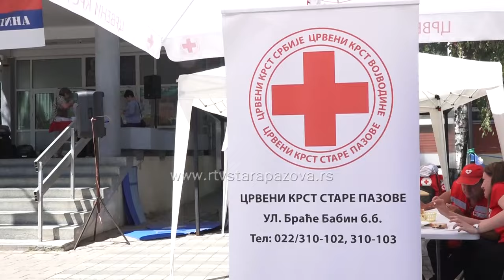Održan 23. Ribolovački Sabor u Novoj Pazovi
U nedelju, 28. aprila, udruženje sportskih ribolovaca "Linjak" iz Nove Pazove ponosno je organizovalo svoj 23. Ribolovački sabor, okupljajući ljubitelje prirode, tradicije i ukusne hrane iz celog regiona. Ova manifestacija, koja je postala nezaobilazni deo lokalnog kalendarа, održana je u saradnji sa Srpskom pravoslavnom crkvom, Organizacijom rezervnih vojnih starešina Nova Pazova, Mesnom zajednicom Nova Pazova i opštinom Stara Pazova.